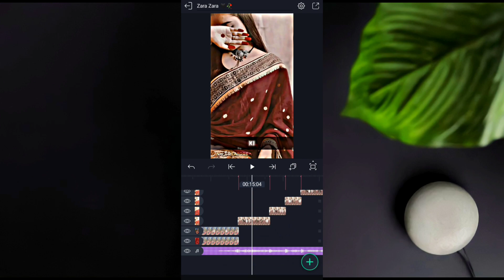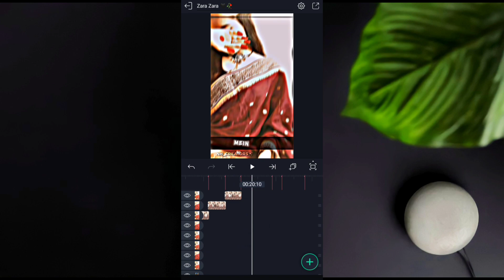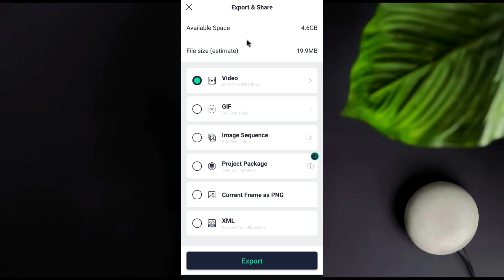Zara Zara Song Xml 🖤🥀 | New Sad Song Alight Motion XML 💫 | New Trend Xml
Hello, Guys today I show you how to edit this particular video. If you like this video, support us for more interesting videos! Thank You ☺💛

🖤 Created By  - @NH Creators (Nahid Deowan) 😚

©️Copyright - We allow anyone to make Reaction videos or edit battles but the video must remain branded under ‎‎ @NH Creators (with our channel link) in the description box.

Xml alight motion size under 5 mb xml AM M_status 146 editing

                      • 🆃🅷🅰🅽🅺   🆈0⃣🇺  🆂🇴  🅼🇺🅲🅷 •